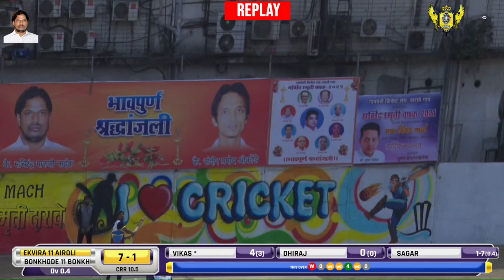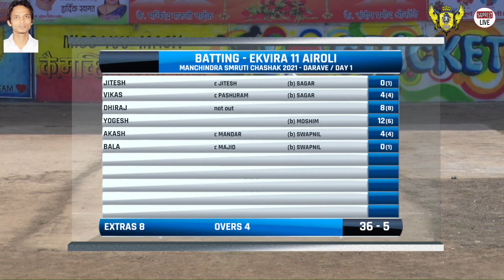AIROLI VS BONKHODE